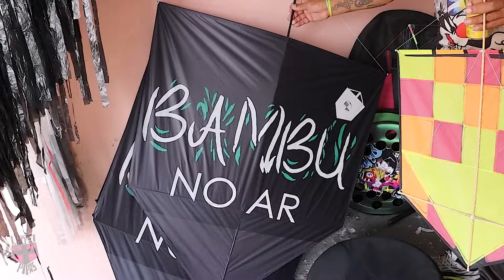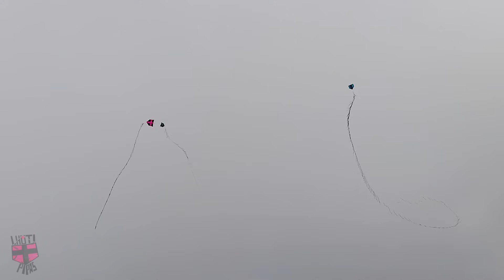FESTIVAL DE PIPA CRUZ CEU CHEIO DE PIPÃO NO ROBRU